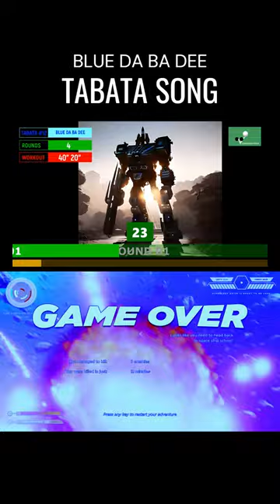Tabata Song Timer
💿 Song: Blue da Ba Dee (Extended Remix)
👤 Artist: Trifle 69 Tecnikore
🔴 Video created for 4 minutes tabata training.
🔥 Rounds: 4
💪🏽 Workout: 40 seconds + 20 seconds rest